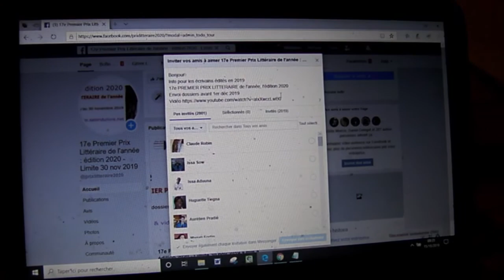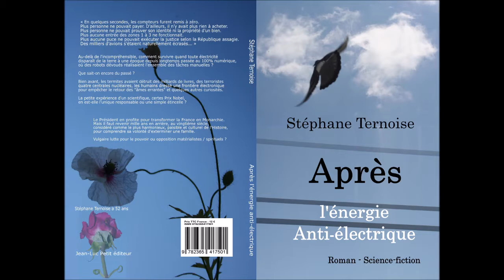Facebook Oups erreur inviter amis aimer page Bug ou volonté restreindre gratuit ? Payer pour promo ?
Une erreur s’est produite. Nous nous efforçons de la corriger dans les plus brefs délais.

Depuis un moment, il est impossible d'utiliser UNE PAGE Facebook pour faire une promo via "invitez vos amis à aimer cette page"

C'est leur OUPS...

Moi qui souhaitais utiliser cette fonction pour la promotion de mon 7eme roman.
"Après l'énergie anti-électrique"
Je n'ai plus qu'à payer monsieur facebook ?...

7 ans après le 6e, 7e roman de Ternoise.
"Après l'énergie anti-électrique", un roman de science-fiction.

An 3050, les termites ont dévoré le papier & le monde 100% numérique depuis 50 ans sans électricité.
Que sait-on encore du passé ?
Mais la lutte pour le pouvoir trouve son origine dans notre époque.